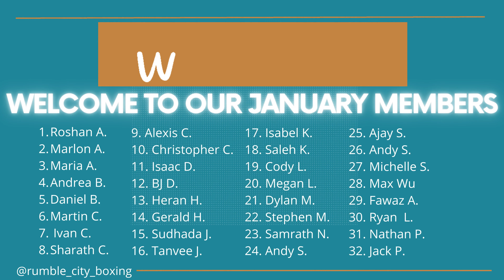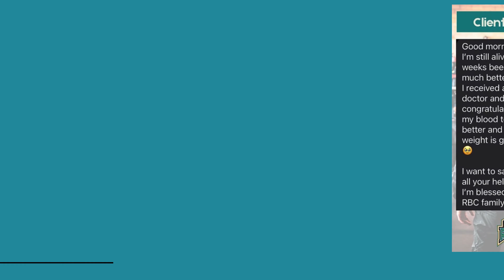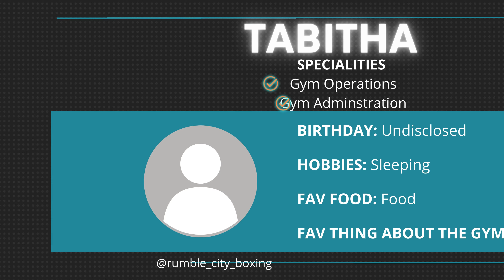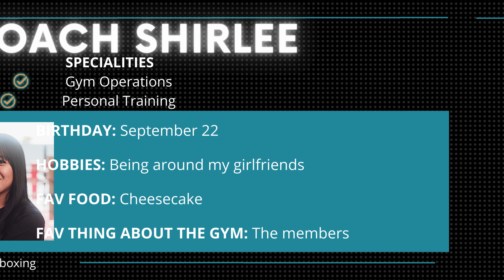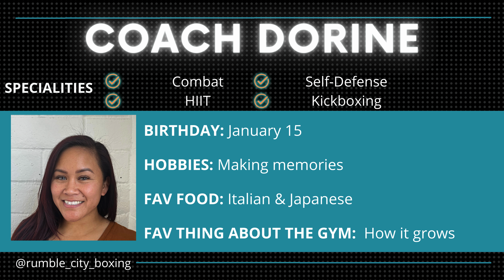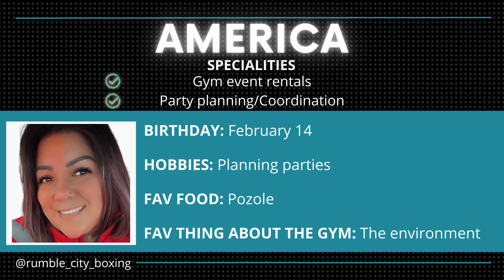RCB February 2024 Slides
🥊 Hey RCB Fam! 🥊 Dive into the heart of Rumble City Boxing with our latest YouTube video! 💫 Get a sneak peek into the intensity, the community, and the passion that makes us who we are. Plus, we've got the inside scoop on what's happening at RCB this February! 🔥 Don't miss out - hit play, check it out, and join us in the ring! 💪👊